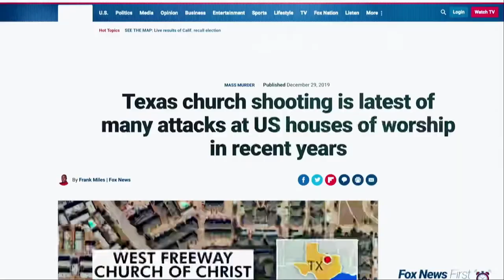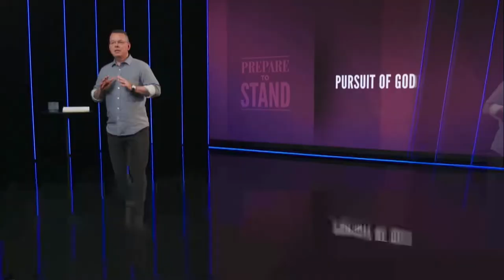42nd GA (2022) Leadership Institute Tuesday Afternoon Plenary, Session 2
"Effective Shepherding: How Can We Help God’s People Through Tough Times?"

Andrew Brunson and Brad Strait. Brunson is an EPC Teaching Elder who served in Turkey for 23 years until being falsely accused of terrorism in October 2016—followed by two years of incarceration in Turkish prisons. He and his wife, Norine, are the founders of WaveStarters in Reston, Virginia. Brad Strait serves as Senior Pastor of Cherry Creek presbyterian Church in Englewood, Colorado, and was the Moderator of the 41st General Assembly.

Presented at the 42nd General Assembly of the Evangelical Presbyterian Church on June 21, 2022, at Ward Church in Northville, Michigan.